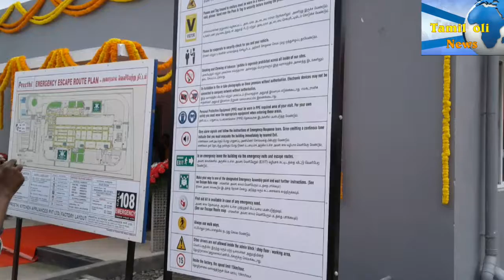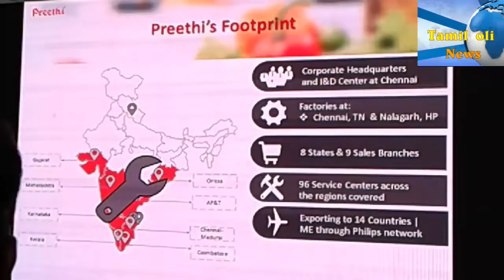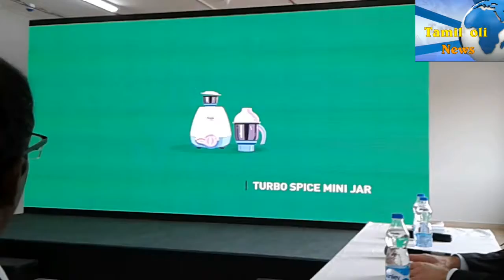உங்கள். தமிழ் ஒளி செய்திகள். ப்ரீதி 40 ஆவது ஆண்டு விழாவை முன்னிட்டு புதிய தொழிற்சாலை துவக்கம்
ப்ரீதி 40 ஆவது ஆண்டு விழாவை முன்னிட்டு புதிய தொழிற்சாலை தொடக்கம் சென்னை: 2018 நவம்பர் 16: ப்ரீதி கிச்சன் அப்ளையன் சஸ் தனது இந்தியாவில் தயாரிமுனைவின் அடிப்படையில் மிக முக்கியமான மைல்கல் சாதனையாக சென்னை அருகே அதி நவீன தொழில்நுட்ப வசதிகள் கொண்ட தொழிற்சாலையின் தொடக்க விழாவைக் இன்று கோலாகலமாகக் கொண்டாடியது. இது கடந்த நாற்பது ஆண்டு கால ப்ரீதியின் ஆளுமையைக் குறிப்பதாகும். 70,000 சதுர அடிப் பரப்பளவில் அமைந்துள்ள மிக்ஸர் - க்ரைண்டர் தயாரிப்பு மற்றும் பாகங்களை ஒருங்கிணைக்கும் அலகை பிரம்மாண்டமாக நடைபெற்ற விழாவில் ராயல் ஃபிலிப்ஸ் பிரபலங்கள் துவக்கி வைத்தார். நிகழ்ச்சியில் பங்கேற்று ராயல் ஃபிலிப்ஸ், தனிநபர் சுகாதாரம், முதன்மை வணிகத் தலைவர் ராய் ஜேகம்ப்ஸ் பேசுகையில் எங்கள் தயாரிப்பு அலகு லீன் சான்றிதழ் பெற்றதுடன், அனைத்துப் பொருள்களும் ஆர் ஒஹெச்எஸ் இணக்கமானவை என்பது பெருமையான விஷயம். திறனை அதிகரிக்கவும், எங்கள் வாடிக்கையாளர்களுக்கு உயர் தரப் பொருள்களை வழங்கவும், இத்தொழிற்சாலையில் கோபோட்கள் உள்ளிட்ட அதி நவீன தொழில்நுட்ப வசதிகள் உள்ளன. எதிர்காலத்தில் இந்த இடத்தை மிக்ஸர் -கிரைண்டர் தயாரிப்புகளுக்கான உலகளாவிய மையமாகத் தரம் உயர்த்தத் திட்டமிட்டு வரும் நிலையில், எங்களது வளர்ச்சித் திட்டங்களுக்கு இது சரியாகப் பொருந்தும், தொழிற்துறையில் எங்களது முன்னணி இடத்தைத்தொடர்ந்து தக்க வைத்துக் கொள்ள இப்புதிய தொழிற்சாலை உதவுமென உறுதியாக நம்புகிறோம் என்றார். இத்தனை ஆண்டுகளாக பிராண்டின் வளர்ச்சி குறித்து ப்ரீதி கிச்சன் அப்ளையன் சஸ் மேலாண் இயக்குனர் ஸ்ரீநிவாசன் சுப்பிரமணியம் கூறுகையில் தயாரிப்பு வகைகளில் பிறவாக்கம் செய்ய வேண்டிய கட்டாயத் தேவை காரணமாக எங்களது கண்டுபிடிப்பு மற்றும் வளர்ச்சிக் குழுவை வலுப்படுத்தி எரிவாயு அடுப்புகள் பிரிவில் முதலீடு செய்தோம். தற்போது இது இரண்டாவது முக்கியப் பிரிவான உருவெடுத்ததுடன், மிகக் குறைந்த மூன்றாண்டு காலத்தில் கணிசமான பங்களிப்பையும் வழங்கும் நிலையையும் எட்டியுள்ளது. விற்பனை வலையமைவு விரிவடைந்ததால், சேவை வலையமைவும் விரிவடைந்ததுள்ளது. இன்றக் கு எங்களது பிராண்டின் விரிவான வலையமைவில் நாடு முழுவதும் 10000 + முகவர்கள், 100 + விநியோகஸ்தர்கள், 96 பழுது பார்க்கும் சேவை மையங்கள் உள்ளன என்று பெருமை படக் கூறுகிளோம்" எனறார். ,. , செய்தி நிருபர். தரணி . ஜி.